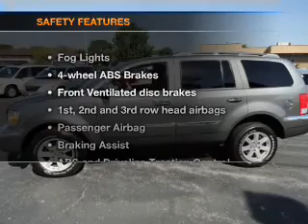2007 Chrysler Aspen - Orland Park IL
Year: 2007
Make: Chrysler
Model: Aspen
Trim: Limited
Engine: 4.7 liter 8 cylinder 16 valve
Transmission: Automatic
Color: Gray
Mileage: 76588
Address:
15941 S. 94th Ave.